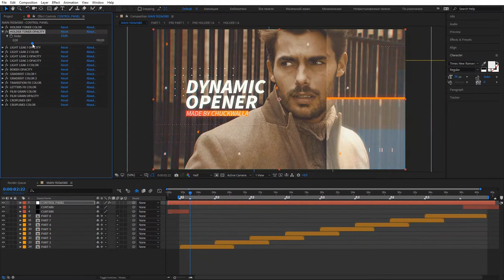Trendy Dynamic Opener (After Effects Template)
Features:
- Fast render